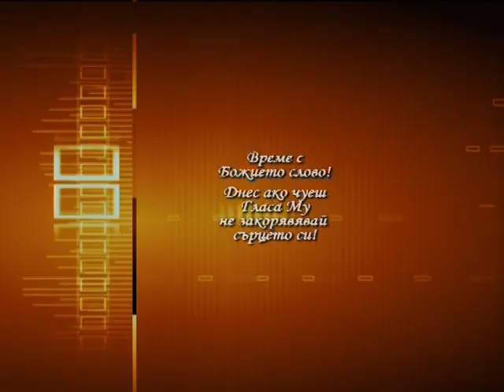Проповедта на планината Матея 513,14 П р Митко Чакъров